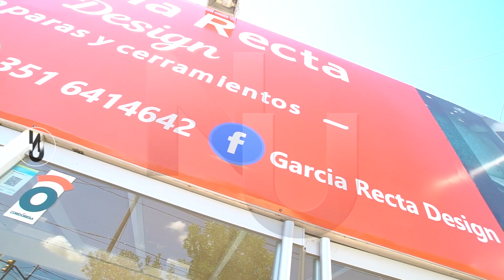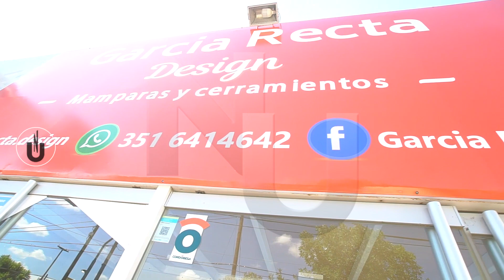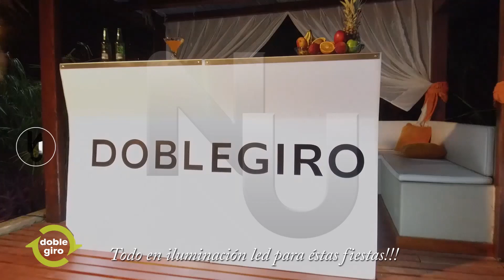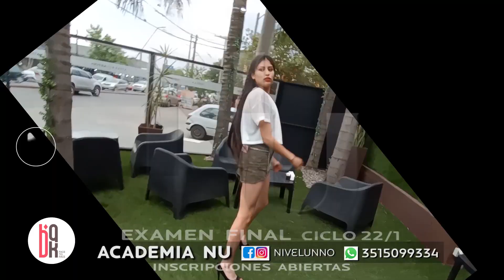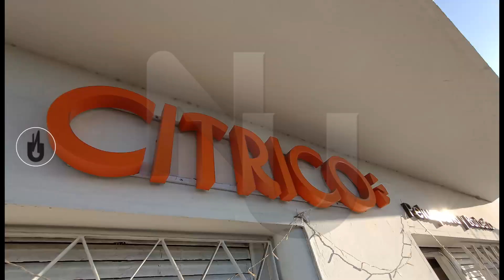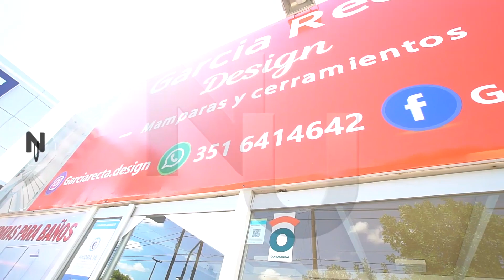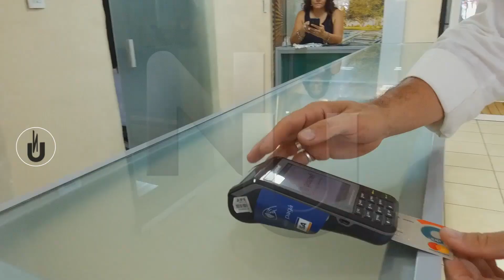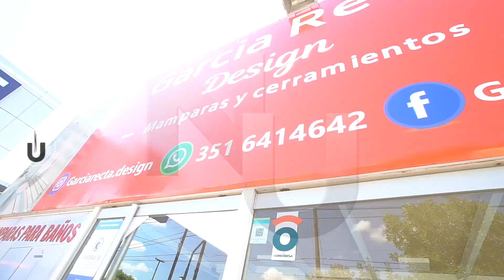PROG NIVEL UNNO 24-12-22